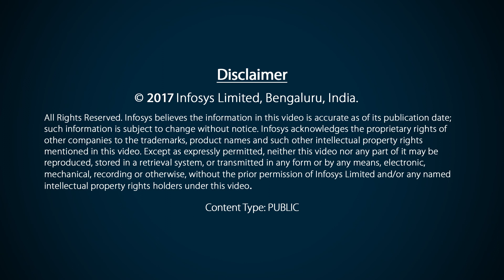Working at Infosys | Anurag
Infosys employees share why they joined the company and why it is a great place to work.
It is an exciting time to be at Infosys - Apply